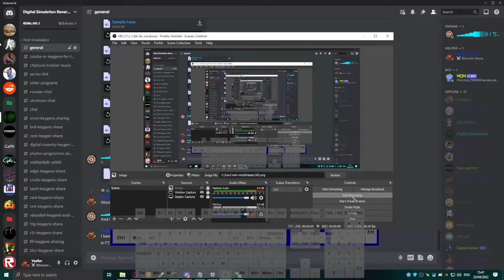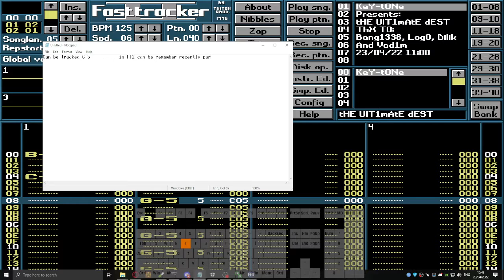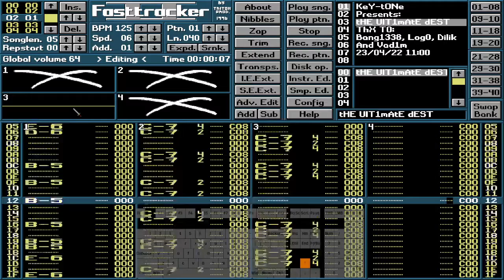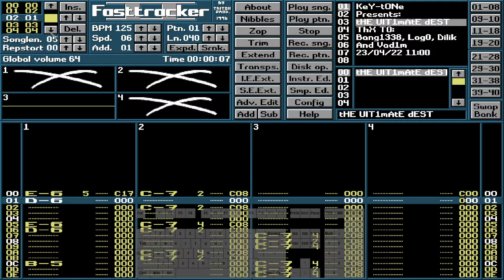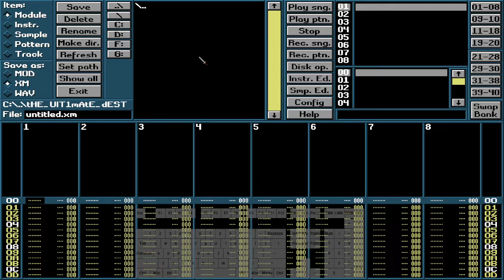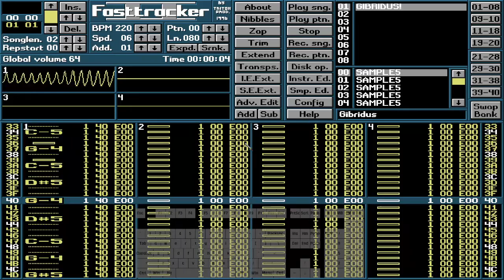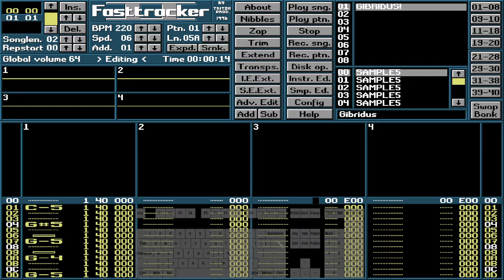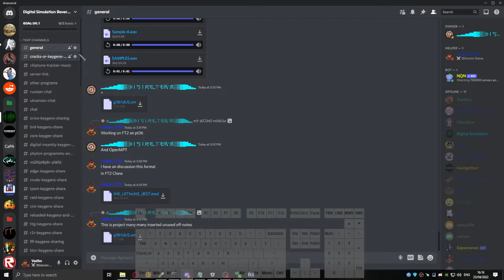FT2 | Editing Key-Tone's Projects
in last xm file I got saved memory
📱 Nokia 5
➰ DPI ???
🔛 Sensitivity 3◦
◦ Default